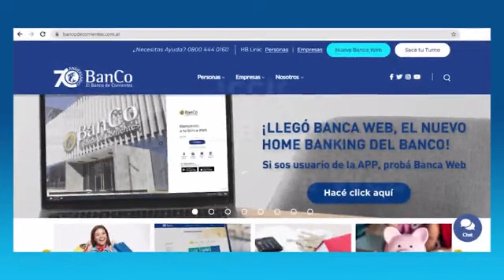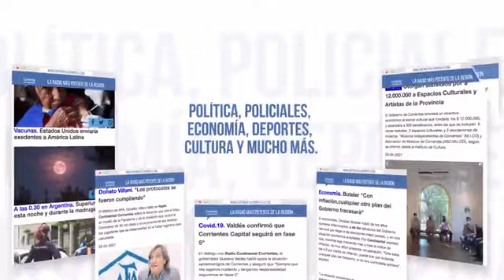Belén Fernández Coutinho y Eleonora Luque